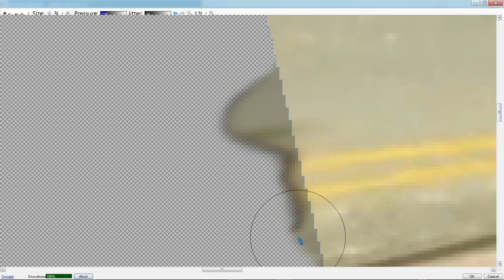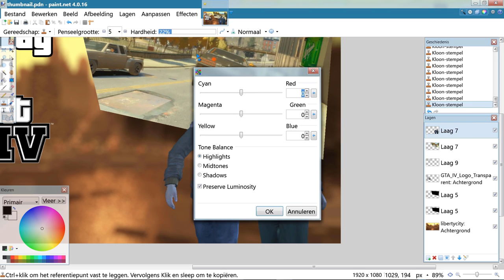Creating A YouTube Thumbnail With Paint.NET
Just a small teaser for the upcoming finalization of my GTAIV Let's play. (I'm going to start from the very beginning of the story up until my first GTAIV Let's play with commentary.)

Paint.NET is free image and photo editing software for PC's that run Windows. It features an intuitive and innovative user interface with support for layers, unlimited undo, special effects, plugin's and a wide variety of useful and powerful tools.